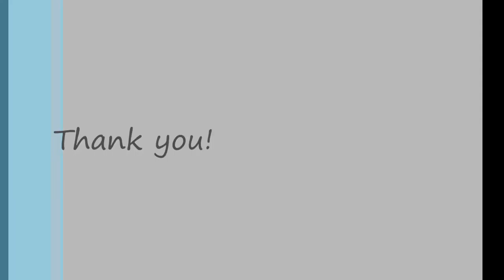Celeste Senior Session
Senior portrait shoot
Photography: Lotus Effect Photography